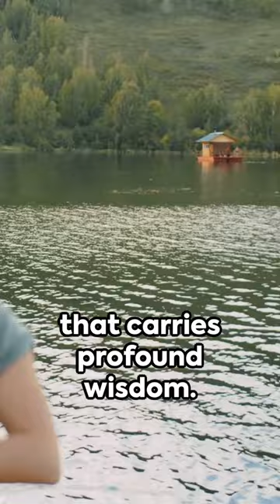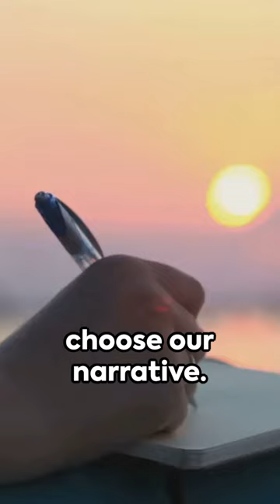Epic Stoicism: A Burst of Wisdom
"Everything we hear is an opinion, not a fact. Everything we see is a perspective, not the truth." - Marcus Aurelius

Get ready to transform your life with the ancient secrets of Stoicism - it's a game changer!

Join us for a journey of self-discovery and personal growth as we delve into the teachings that have inspired countless individuals throughout history.

Embrace the Stoic mindset and learn how to navigate life's challenges with resilience and clarity.

Watch now and experience a blast of wisdom that can transform your perspective on life.